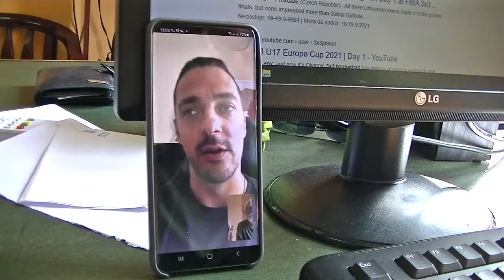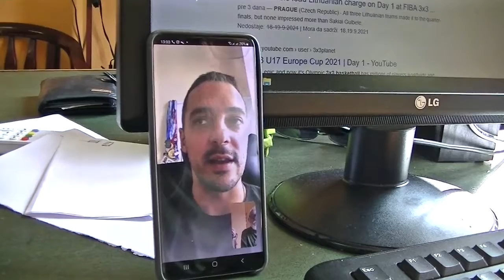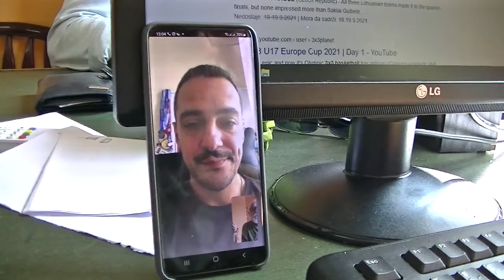Lazar Rašić, Masters turnir u Pragu, 21.09.2021.